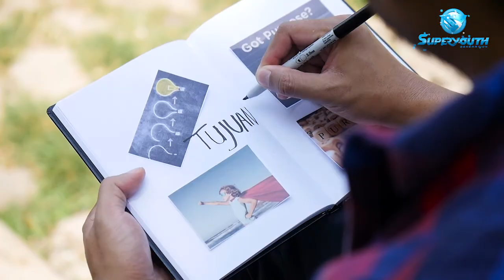Tujuan Berikan Warna Buat Hidup Lo - Superyouth: Goal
Hidup lo flat dan membosankan? Mungkin aja, hal ini karena lo belum menemukan tujuan dalam hidup lo. Nah, kak Marsya bakal kasih tau nih, kenapa tujuan bisa memberikan warna dalam hidup lo. Pantengin terus ya videonya!

Mau curhat?